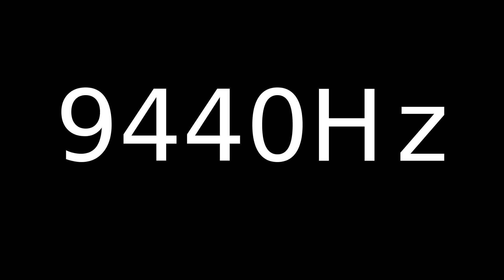Speaker Sound Test 9440Hz | Speaker cleaner sound